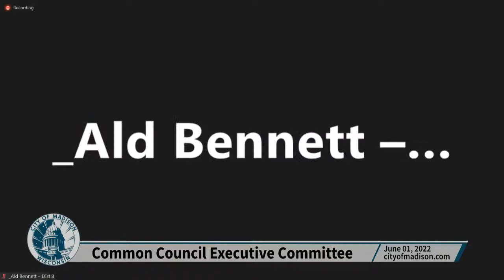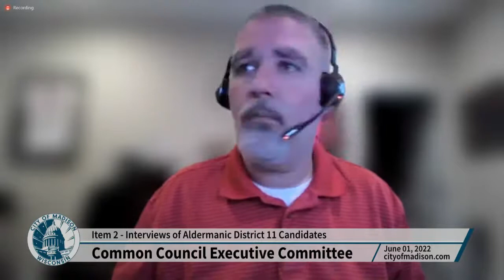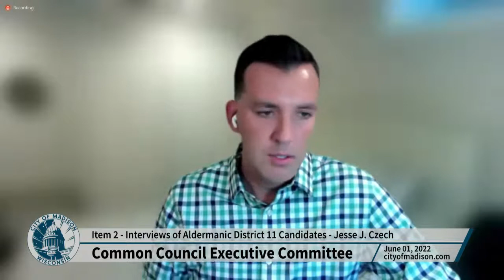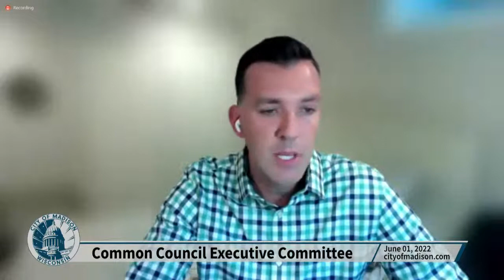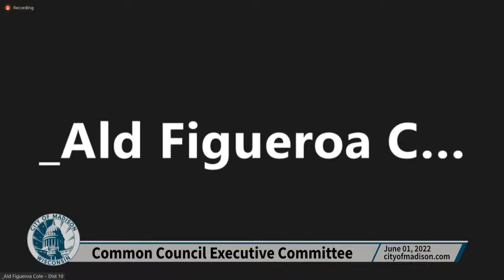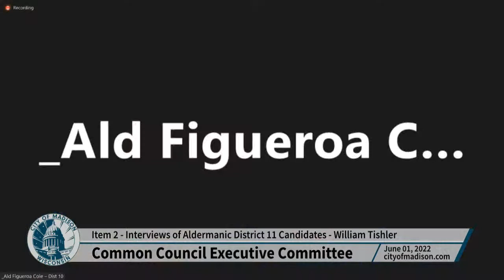Common Council Executive Committee: Meeting of June 1, 2022